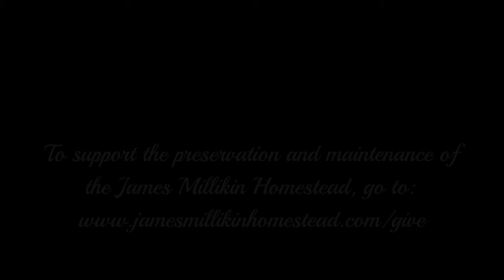Victorian Traditional Tablescape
A Victorian Traditional Tablescape at the James Millikin Homestead in Decatur, IL.

The James Millikin Homestead is a historic home museum built by one of Decatur's first couples, James and Anna Millikin. The Millikins' contributions to our community's foundations are important and lasting. It is therefore fitting that we strive to preserve their beautiful home and share their enduring legacy with our community.